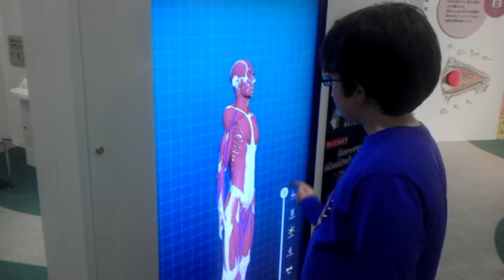KidsPlaza Osaka Skeleton